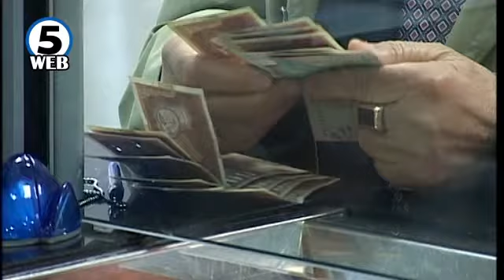Банките стабилни, кредитите растат – потребна е поддршка за почетните бизниси